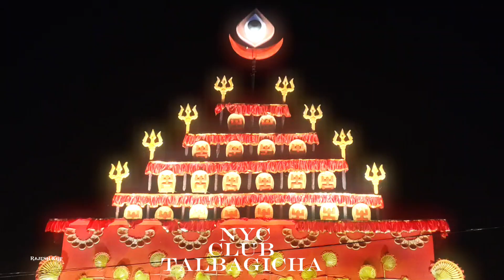Talbagicha Top Top kali|| Puja Pandals ||2024 unique Pandal Parikarama||kharagpur kalipuja pandel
Talbagicha Top Top kali Puja Pandals 2024 unique Pandal Parikarama

1
Sanghashree club
2
NYC Club
3
Abhayani Sangha Club
4
Aghrahani club
5
Volcun club
6
Seven Star Club
8
Hospital Maidan

2.

3.

4.

5.

6.

7.

8.

9.

10.

11.

12.

13.

14.

15.

16.

17.

18.